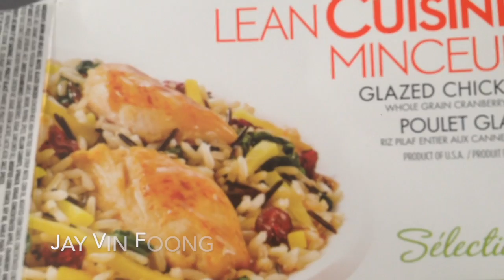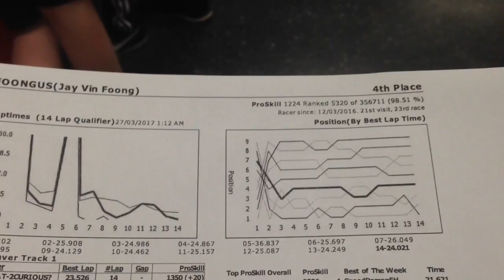JVF Poker Vlog #18 : $150 Short Handed Superstack [ Underground Poker ]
Played in a home poker tournament game short handed. $150 for 5000 chips. Starting blinds were 10/20 and doubles every 10 mins so starting with 250 BB. Included in the video are some go-karting clips.

Overview of the tournament:
It was a roller coaster night for me to say the least. I was the big stack and was the small stack. Came out swinging but couldn't close the deal. It started out rather slow paced but at the end the blinds were just so big that it was either a shove/fold spot as I was the short stack.

Hand: Ten Three suited

I was in the small blind and had one limper in front of me so I decide to  just call. Big blind checks and flop came Four Ten Two. I decide to just lead out and bet pot and got one caller. Turn was an Ace and I decide to check. Villain checks and River was a Three giving me two pair. I decide to check again and villain bets almost pot. I made the call and he shows me Pocket Aces to make a set on the turn. In hindsight I probably should have folded my two pair but I thought he missed his straight draw or just had an ace pair.

Hand: Ace Two of hearts

I had ace deuce on the button and decide to limp. It limped all around and flop came Queen Jack Two with one heart. Small blind leads for half the pot and it folds over to me. I make the call since it was now heads up and we see a king of hearts on the turn. He bets half pot again and I decide to just go all in. I was the biggest stack on the table at the time and felt like it was the right move to make. If the villain didn't have top pair I would assume he would fold. Villain tanks for a long time and I told him that I put him on Ace Queen. Villain finally makes the call and he shows Ace King turning top pair with top kicker. River was a blank and I lose a huge pot doubling him up.

Hand: Three Nine off

I called a three bet by the big blind from the small blind as I already called the big blind and there was another caller giving me good pot odds in a three way flop. Flop came pretty much the nutz for me. Flop was Nine Nine Queen rainbow. I check, big blind c-bets. Other guys folds and I went all in. Villain calls with King Ten and blanks on the turn and river.

Hand: Pocket Queens

I min raise with the ladies on the button and get a call from the big blind. Flop was eight five king with two diamonds. Villain bets a little half the pot and I call. Turn was a ten and he goes all in. He had me covered and I went into the tank. I finally laid the hand down and after the tournament was over he tells me he had King Ten off.

Hand: Eight Ten off

I was on the button and just decide to shove with about 5 BB left. Folds to the big blind where he makes the call with Ace Jack. Ace on the flop, turn and river gave me nothing and I'm out.